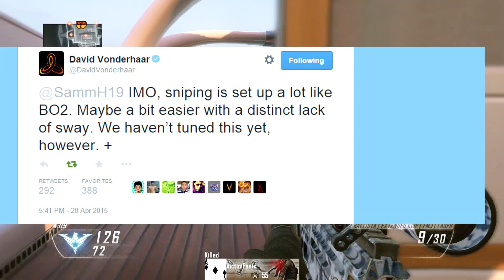Call of Duty: Black Ops 3 Multiplayer- SNIPING, And TRICKSHOTTING Thoughts (Call Of Duty 2015)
Call of Duty: Black Ops 3 Multiplayer-Sniping, and Trickshotting. Black Ops 3 Sniping,Trickshotting, and Quickscoping thoughts. Black Ops 3 HYPE!

■ On my channel, I plan on posting: Call of Duty: Black Ops 3 content,Montages,Funny Moments, Rage montages,CSGO & Halo videos!

Black Ops 3,Black Ops 3 sniping,Black Ops 3 quickscoping, Black Ops 3 trickshotting,Black Ops 3 multiplayer,Black Ops 3 gameplay.